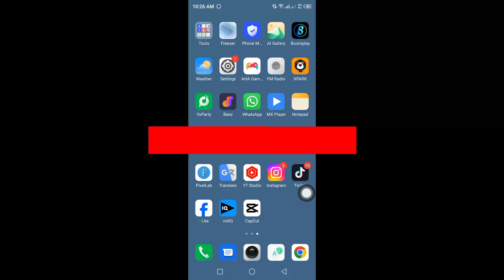How to Lock Whatsapp Chat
I hope this video help you lock whatsapp chat!